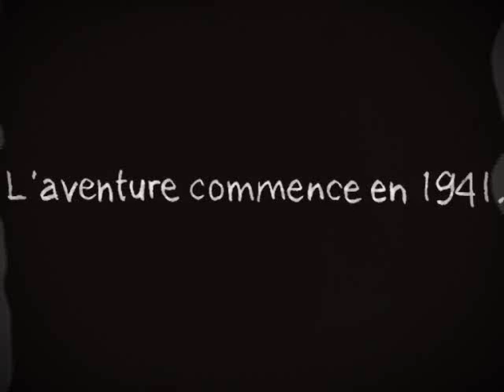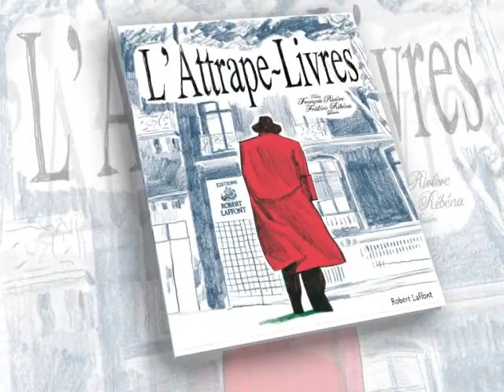Frédéric Rébéna et François Rivière - L'Attrape-livres | Booktrailer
Cette vie devient un roman… (graphique) à l’occasion des 70 ans de la maison et en hommage à son fondateur.

L’aventure commence à Marseille, en 1941, où un jeune homme de 24 ans quitte la voie toute tracée de son existence (HEC, une « bonne situation » dans l’industrie maritime) pour se lancer sur « le chemin qui mène le plus sûrement à la ruine » (dixit son ami Guy Schoeller, avec lequel, trente-huit ans plus tard, il créera la prestigieuse collection « Bouquins ») : l’édition. Comme les « grands » (Gallimard, Grasset…), Robert Laffont donne son nom à la maison qu’il fonde, choisit pour sigle un dauphin chevauché par le poète Arion afin de porter ses (futurs) auteurs aux rives de la renommée, et acquiert une lourde presse en ces temps de guerre où la pénurie de papier rend les lecteurs avides de tous les livres qu’ils peuvent se procurer. Le premier qui en sort est un classique, l’Œdipe Roi de Sophocle. Soixante-dix ans plus tard, bon pied bon œil, Arion et son dauphin ont résisté aux tempêtes, accompagné 5280 auteurs, fait découvrir au public plus de 8700 titres ouverts sur tous les horizons, et dans tous les genres.
Derrière chacun de ces livres que, depuis soixante-dix ans, le lecteur tient entre ses mains, palpite toute une vie - des métiers, des idées, des rencontres, des passions et des hommes. C’est dans les coulisses de cette vie que nous invitent Rivière & Rébéna, des débuts des Éditions Robert Laffont à nos jours. On croise des écrivains légendaires (Graham Greene, Dino Buzzati…), quelques grands de ce monde (Eisenhower, Churchill…), les auteurs d'hier et d'aujourd'hui, diversement illustres mais également talentueux, qui font la force d’une maison. On apprend la « petite histoire » des œuvres emblématiques (L’Attrape-cœurs, Paris brûle-t-il ?…). On célèbre un succès à ce jour inégalé (Papillon). Mais on pousse aussi la porte du comité de lecture, on assiste à une réunion de représentants, on entre dans le service de presse, on s’agace avec Robert Laffont de la politique des prix littéraires, on suit les premiers pas de l'« École de Brive », de      « Pavillons », d’ « Ailleurs et Demain », on part en Inde avec Dominique Lapierre pour un voyage de presse historique…
Porté par la plume de Rivière et le dessin de Rébéna, particulièrement inspirés, le lecteur embarque dans un voyage passionnant au cœur de plus d’un demi-siècle d’histoire de l’édition et de la littérature.